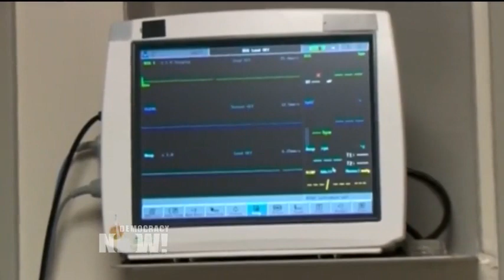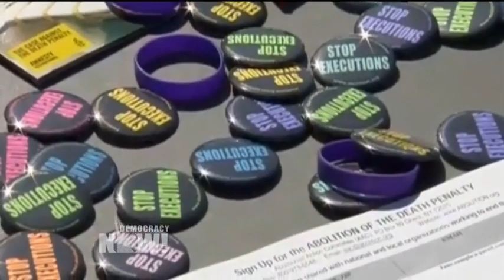Richard Glossip Granted Two-Week Stay of Execution, Hours Before He Was Slated to Die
An Oklahoma appeals court granted death row prisoner Richard Glossip a last-minute stay of execution on Wednesday only hours before he was slated to die. The decision was a response to an emergency request filed by his lawyers Tuesday afternoon. The decision came down at 11:30 a.m. — only three-and-a-half hours before his scheduled execution by lethal injection. Glossip’s new execution date is September 30. We speak to Don Knight, one of the pro bono attorneys representing death row inmate Richard Glossip. Also with us is Sister Helen Prejean, one of the world’s most well-known anti-death-penalty activists. As a Catholic nun, she began her prison ministry over 30 years ago. She is the author of the best-selling book, "Dead Man Walking: An Eyewitness Account of the Death Penalty."